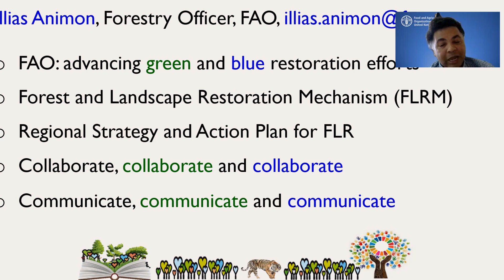WED 2021 - UN Bangkok's quiz contest for ecosystem restoration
To celebrate the World Environment Day as a One-UN family, have fun, and learn about ecosystems restoration and what colleagues can do to take action in their daily lives, 11 UN teams participated in the Ecosystem Restoration Quiz Contest on 4 June 2021.

The event was organized by the ESCAP EMS Interagency Team that rewarded the winning teams with locally produced organic vegetables to inspire colleagues on practical actions that help restore our ecosystems. The event featured a live performance by Halley Dante singing “Colors of the wind”.